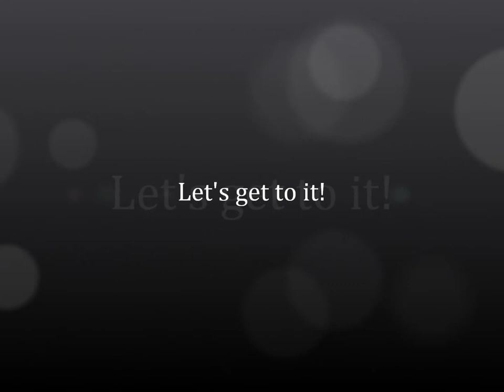1992 Geo Metro Body Work, Sanding Down my bondo Hood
After a 1 year hiatus from body work, I finally spend 15 minutes working on my beloved Geo Metro Hood.